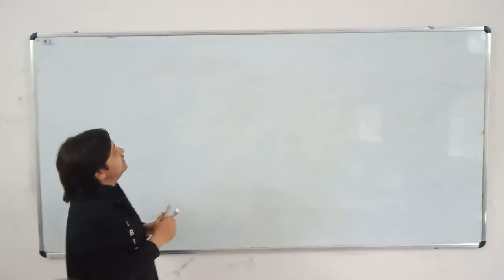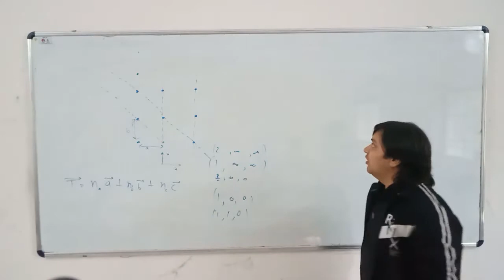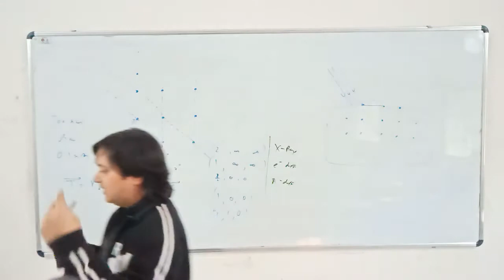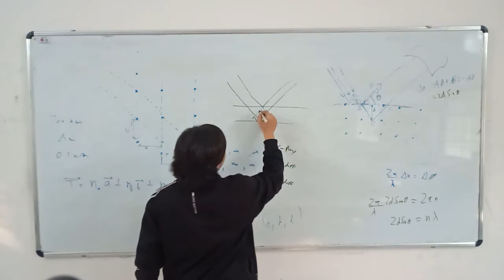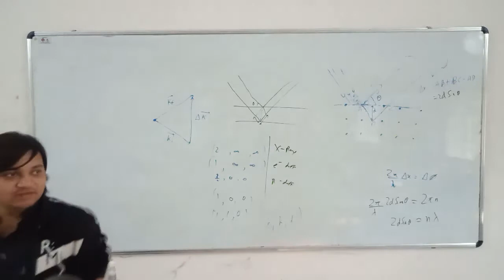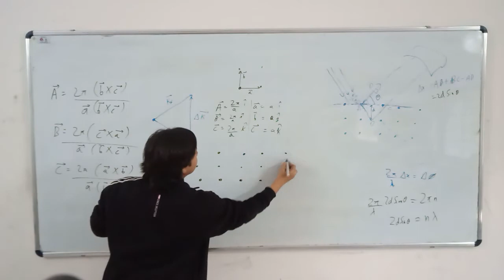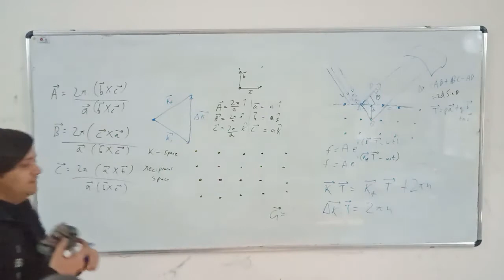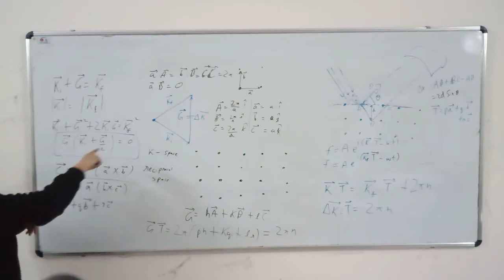2. Reciporcal lattice and Bragg's Law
Topics covered
- Reciporcal lattice and Bragg's Law